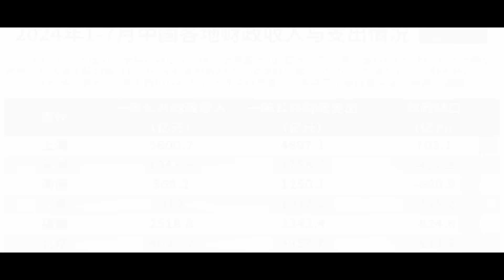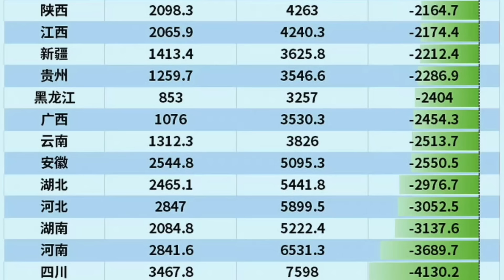E84 是“砸锅卖铁”还是“横征暴敛”？中国面临什么样的财政危机？ | 透明茶室 • 每日新闻事件分析 | 房产税 | 赤字 | 非税收入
00:00 - 中國各省財政困境揭露
02:56 - 一本又混亂又枯竭的財政帳
 - （今天沒有）问答部分

2 透明茶室新闻分析：
- 直播：X（Twitter）搜索“世界苦茶”
- 視頻回放：Youtube搜索"世界苦茶"

3 历史政治学分析：
- 視頻：Youtube搜索“世界苦茶”

[ FR_FN全部服務 ]

A：书籍
-书籍：在Z-lib搜索“李厚辰”

B 视频：YTB搜索“世界苦茶”
-【视频专题】
今年开始更新数个视频专题内容，包括「历史实有主义」，最近进行改革开放历程的详细讲述。还有「老中世界去魅」和「2024经济连续剧」等专题。
-【直播】：每周四晚上海时间8点
-【透明茶室回放】：Weekdays周一、三、四上海时间8点的节目回放，一周四期。

C 透明茶室
「透明茶室」，是周一、三、四早上的早间新闻评论节目，每期40分钟左右，涉及世界苦茶中一条新闻的话题。
直播：上海时间8AM在X

-【外区PODCAST额外节目】
请在Spotify, Google Podcast, Castbox, Overcast（没有Pocket Casts）或使用RSS地址：

-X：搜索“世界苦茶”

G 讲义和文件下载：
3adisk体验很糟糕，我把之前的各个文件打包用一个别的下载服务，供大家批量下载文件使用：

要记得敢于去相信，也敢于分享你的相信。